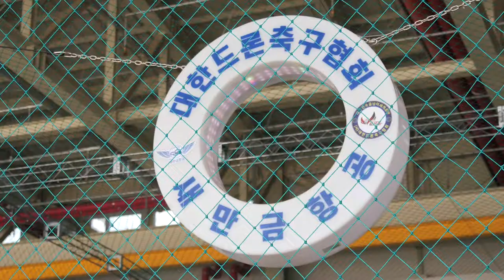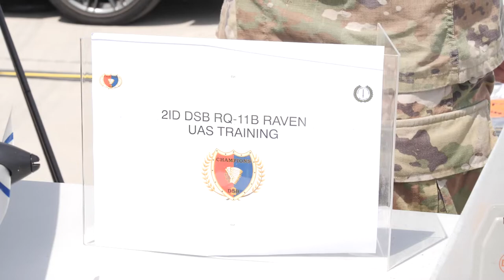Dronebot Festival | Battalion-Grade Unmanned Aerial Vehicles (UAV) Competition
The Army’s Ground Operations Command (GOC) joined hands with the city government of Yangju to host the ‘drone-bot festival’ starting on Friday for three days at Ganapri Airport.

ROK Dronebot Festival
YANGJU-GUN, 41, SOUTH KOREA
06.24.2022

The battalion-grade unmanned aerial vehicles (UAV) competition brought nine teams from the GOC to compete over UAV operability.
2nd Infantry Division ROK-US Combined Division display and explain 'RAVEN' to ROK Army and civilians.

Film Credits: Video by Songho Yun
2nd Infantry Division/ROK-U.S. Combined Division